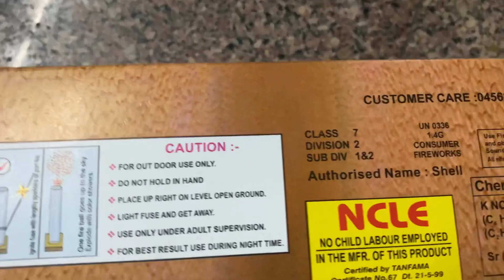Sony vinayaga fireworks rock and roll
Sony vinayaga fireworks rock and roll 3 1/2 inch shell

sony vinayaga  rock and roll

New year stash sony fireworks 👇🏻

Crackers testing
fireworks testing
sony vinayaga fireworks testing
sony crackers testing
fireworks stash
sony fireworks stash
sony crackers stash
new year fireworks
sony skyshots
sky shots testing
sky shots
biggest skyshots
sony vinayaga sky shots

fireworks unboxing
sony crackers unboxing
sony fireworks unboxing
crackers unboxing

Crackers testing
fireworks testing
sony crackers testing
fireworks stash
sony fireworks stash
sony crackers stash
new year fireworks
sony skyshots
sky shots testing
sky shots
biggest skyshots

fireworks unboxing
sony crackers unboxing
sony fireworks unboxing
crackers unboxing